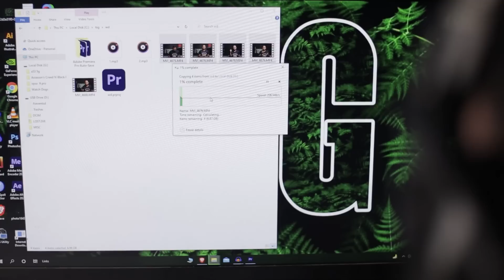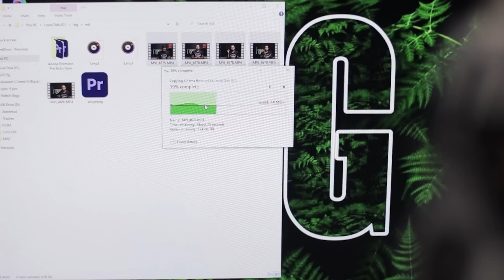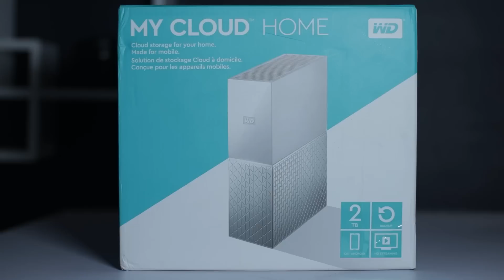সব ভিডিও ডিলিট হয়ে গেল 😭😭😭 | আপনার সাথে কখনো এমন হয়েছে? | importance of data